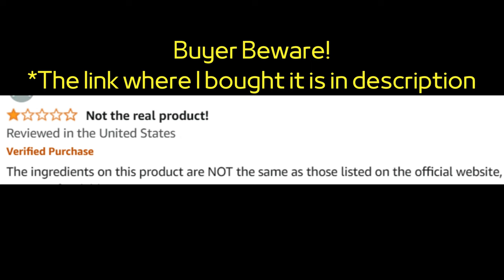Puravive (Customer Review) Puravive Review - Puravive Reviews - Puravive Weight Loss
🌟 Key Features of Puravive:

Boosts Metabolism: Helps to enhance metabolic rate for faster fat burning.

Key Moments
0:00 - Puravive Pills
0:13 - Puravive Capsule
0:27 - Puravive Buy
0:45 - Puravive Supplement
1:02 - Puravive Official Website
1:23 - Puravive Ingredients
1:35 - Puravive Weight Loss
1:53 - Puravive Customer Review
2:04 - Does Puravive Work
2:23 - Buy Puravive